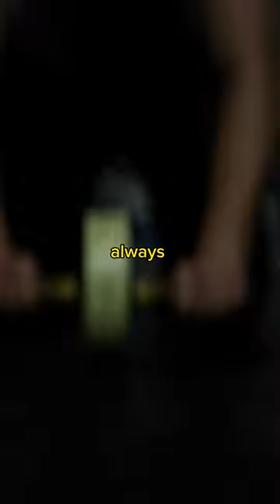Rule #1: Self-Preservation First - The Hard Truth About Prioritizing Yourself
In this impactful YouTube short, we dive into Rule number 1: Prioritize yourself first. Discover the importance of self-care and setting healthy boundaries in relationships. Join us as we explore the concept that self-preservation is vital, empowering viewers to embrace personal growth and find strength within.